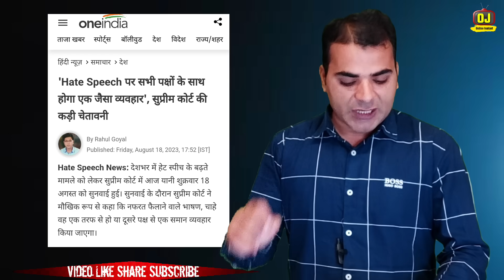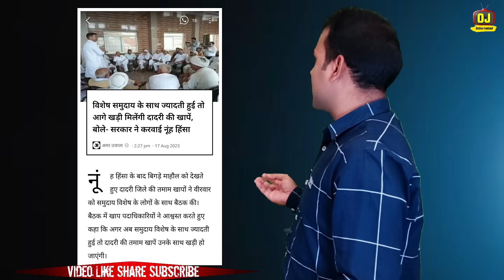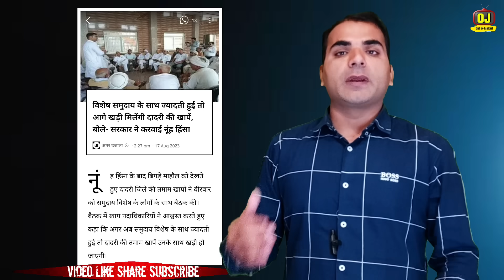सुप्रीम कोर्ट का बहुत बड़ा आदेश | बजरंग दल की उल्टी गिनती शुरू | पकड़ा गया बीजेपी नेता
Online jankari news